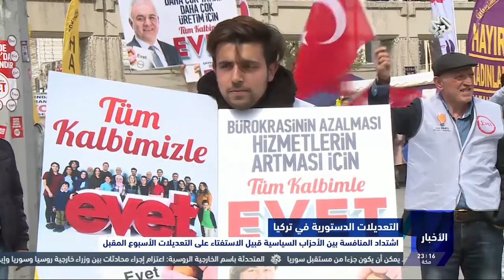نشرة أخبار السابعة | 11-04-2017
نشرة أخبار الحادية عشر مساء من شبكة التلفزيون العربي ليوم 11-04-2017